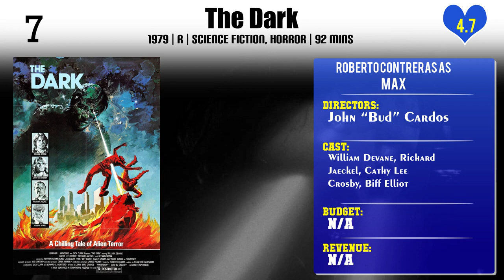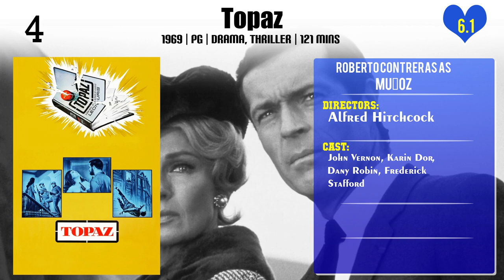Roberto Contreras Top 10 Movies of Roberto Contreras| Best 10 Movies of Roberto Contreras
Top 10 Movies of Roberto Contreras

Find the list of top 10 and best movies by Roberto Contreras
California
The Day Time Ended
The Beast of Hollow Mountain
The Dark
The Flame Barrier
Black Samurai
Topaz
Pets
Gold of the Seven Saints
Scarface

Pl. Comment down your favorite movie of Roberto Contreras